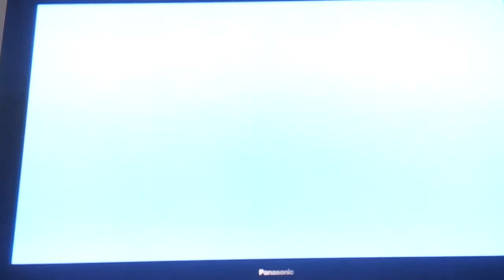Zelda Twilight Princess Gameplay 2: U mad bro?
Zant was just like HEEEEYYYAAAAAAA